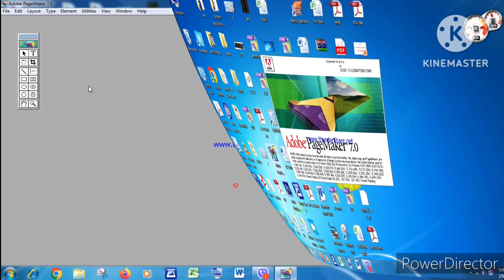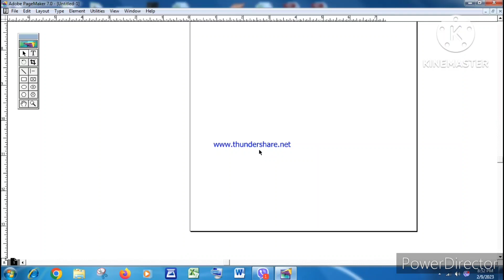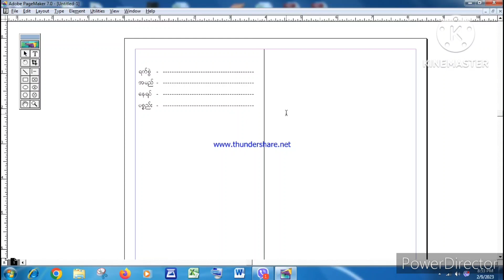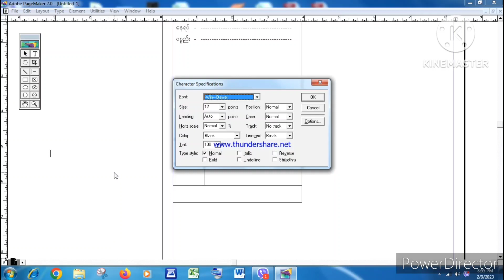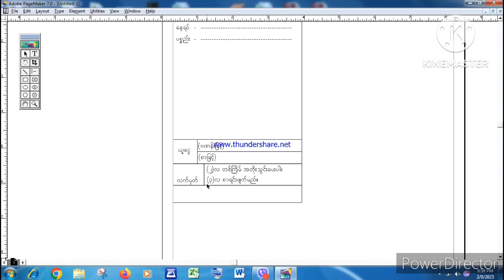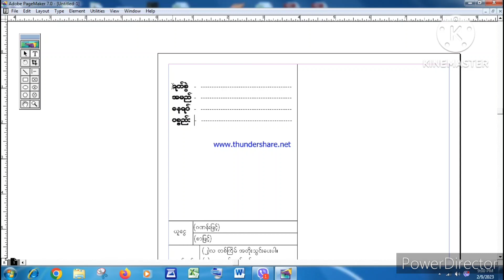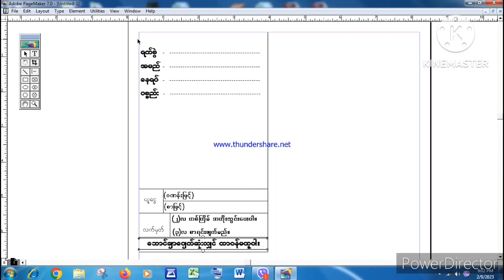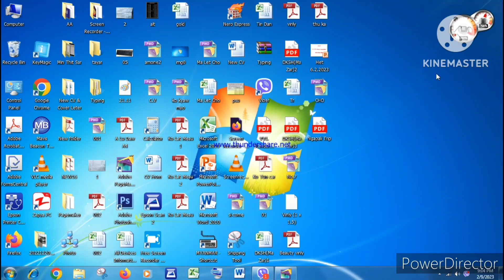Adobe PageMaker7.0 မှာ ဘောင်ချာရိုက်နည်း။